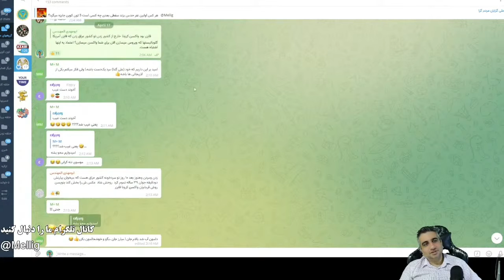benyamin gholizadeh حاج قلی نژاد جمکرانی و علت سقط شدن آخوندا بنیامین قلی زاده